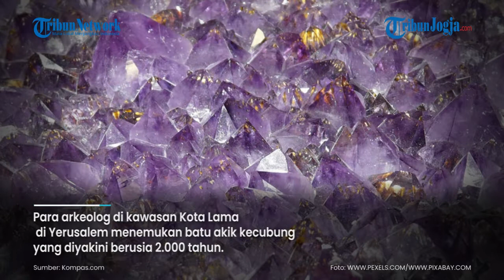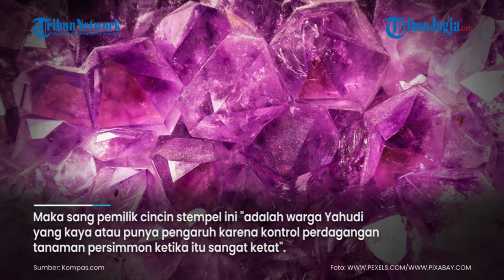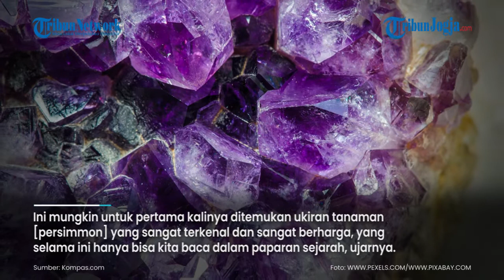Batu Akik Kecubung Berusia 2 000 Tahun Ditemukan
Para arkeolog di kawasan Kota Lama di Yerusalem menemukan batu akik kecubung yang diyakini berusia 2.000 tahun.
Batu berwarna ungu ini berfungi sebagai stempel yang bisa dipakai juga sebagai cincin.
Pada batu ini diukir gambar cabang tanaman dan burung.
Para ahli meyakini ukiran tersebut menggambarkan tanaman persimmon, salah satu bahan untuk membuat wewangian yang  dipersembahkan di kuil atau candi kuno di Yerusalem.

Sumber: Kompas.com

Editor naskah: Agung Ismiyanto

(yog)